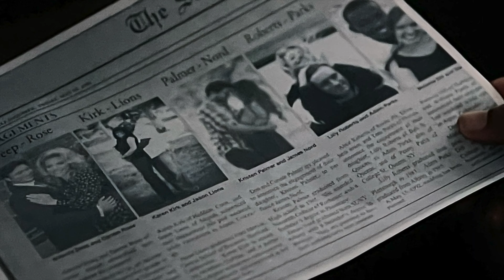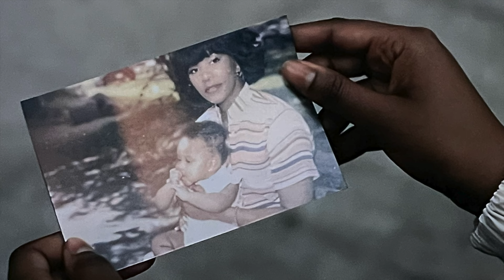POWER BOOK III: RAISING KANAN SEASON 2 EPISODE 2 RECAP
This is a video is a recap of Raising Kanan season 2 episode 2, Mind Your Business.

Air Date: August 21, 2022
Directed By: Eif Rivera
Written By: Santa Sierra

Synopsis: Raq learns she may have a snitch and tasks Marvin with confirming the rumour; Lou brings in a potential new artist, but he and Crown disagree; Kanan helps Famous sell mix tapes; Jukebox tracks down her estranged mother.

Current Shows:
Powerbook III: Raisin Kanan (Original Air Date: August 14, 2022)
American Gangster: Trap Queens (BET)

Upcoming Schedule:
The BMF Documentary (Oct, 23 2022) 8 Part Episodes
The Best Man Limited Series (Peacock) (December 22, 2022)
BMF Season 2 (January 2023)
Run The World Season 2

5,303